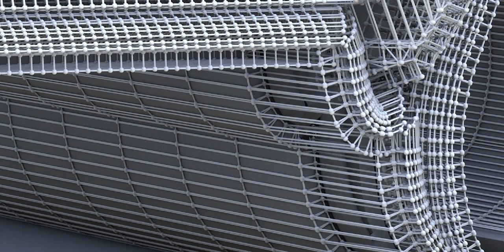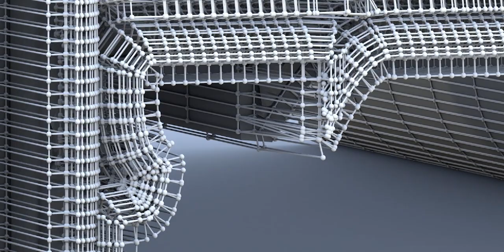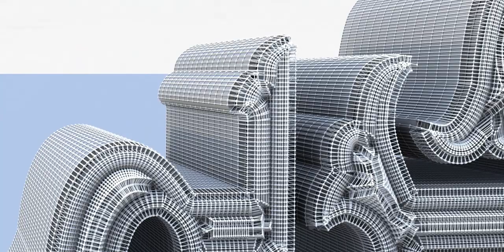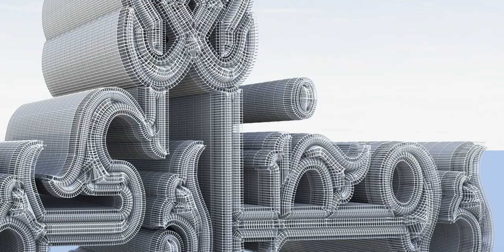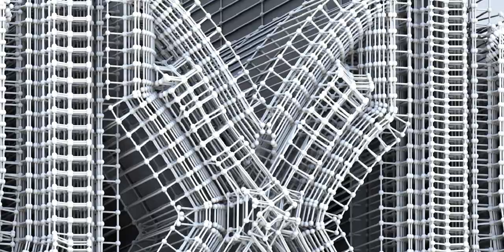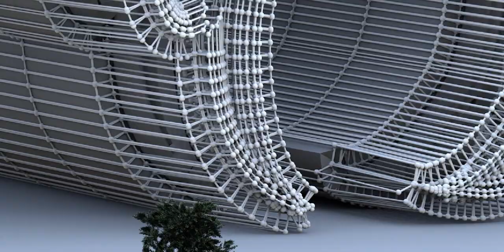Ramadan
Ramadan (Arabic: رَمَضَان, romanized: Ramaḍān [ra.ma.dˤaːn];[a] also spelled Ramazan, Ramzan, Ramadhan or Ramathan) is the ninth month of the Islamic calendar,[9] observed by Muslims worldwide as a month of fasting (sawm), prayer, reflection, and community.[10] A commemoration of Muhammad's first revelation,[11] the annual observance of Ramadan is regarded as one of the Five Pillars of Islam[12] and lasts twenty-nine to thirty days, from one sighting of the crescent moon to the next.[13][14]

Fasting from dawn to sunset is fard (obligatory) for all adult Muslims who are not acutely or chronically ill, travelling, elderly, breastfeeding, diabetic, or menstruating.[15] The predawn meal is referred to as suhur, and the nightly feast that breaks the fast is called iftar.[16][17] Although fatwas have been issued declaring that Muslims who live in regions with a midnight sun or polar night should follow the timetable of Mecca,[18] it is common practice to follow the timetable of the closest country in which night can be distinguished from day.[19][20][21]

The spiritual rewards (thawab) of fasting are believed to be multiplied during Ramadan.[22] Accordingly, during the hours of fasting Muslims refrain not only from food and drink, but also tobacco products, sexual relations, and sinful behavior,[23][24] devoting themselves instead to salat (prayer) and study of the Quran.[25][26]

Etymology
The word Ramadan derives from the Arabic root R-M-Ḍ (ر-م-ض) "scorching heat",[27] which is the Classical Arabic verb "ramiḍa (رَمِضَ)" meaning "become intensely hot – become burning; become scorching; be blazing; be glowing".

Ramadan is thought of as one of the names of God in Islam by some, and as such it is reported in many hadiths that it is prohibited to say only "Ramadan" in reference to the calendar month and that it is necessary to say "month of Ramadan", as reported in Sunni,[28][29][30][31][32][33] Shia[34][35][36][37][38][39] and Zaydi[40] sources. However, the report has been graded Mawḍūʻ (fabricated)[41] and inauthentic.[28]

In the Persian language, the Arabic letter ض (Ḍād) is pronounced as /z/. The Muslim communities in some countries with historical Persian influence, such as Afghanistan, Azerbaijan, Iran, India, Pakistan and Turkey, use the word Ramazan or Ramzan. The word Romzan is used in Bangladesh.

History

Ramadan is the month in which the Quran was revealed as a guide for humanity with clear proofs of guidance and the standard ˹to distinguish between right and wrong˺. So whoever is present this month, let them fast. But whoever is ill or on a journey, then ˹let them fast˺ an equal number of days ˹after Ramaḍân˺. Allah intends ease for you, not hardship, so that you may complete the prescribed period and proclaim the greatness of Allah for guiding you, and perhaps you will be grateful.

Muslims hold that all scripture was revealed during Ramadan, the scrolls of Abraham, Torah, Psalms, Gospel, and Quran having been handed down on the first, sixth, twelfth, thirteenth (in some sources, eighteenth)[42] and twenty-fourth Ramadans,[year needed] respectively.[43][self-published source] Muhammed is said to have received his first quranic revelation on Laylat al-Qadr, one of five odd-numbered nights that fall during the last ten days of Ramadan.[44]

Although Muslims were first commanded to fast in the second year of Hijra (624 CE),[43] they believe that the practice of fasting is not in fact an innovation of monotheism[45] but rather has always been necessary for believers to attain taqwa (the fear of God).[46] [Quran 2:183] They point to the fact that the pre-Islamic pagans of Mecca fasted on the tenth day of Muharram to expiate sin and avoid drought.[47][self-published source] Philip Jenkins argues that the observance of Ramadan fasting grew out of "the strict Lenten discipline of the Syrian Churches," a postulation corroborated by other scholars, including theologian Paul-Gordon Chandler,[48][49] but disputed by some Muslim academics.[50]